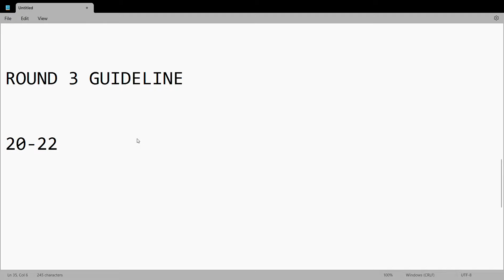ROUND 3 GUIDELINES: HOW TO PROCEED FOR ROUND 3?